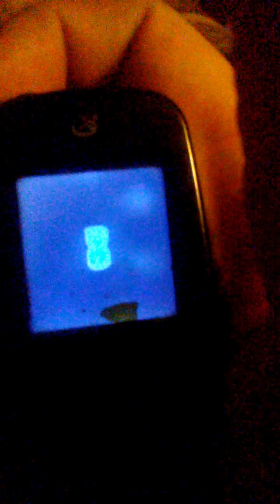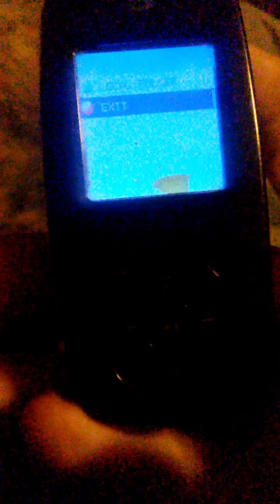GPX MP3 look over and discusstion.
Hello all KittyBelle23 aka Tsunsu here.

This was my first chilhood music player I owned and still do to this day.

This was an intresting vid as i had know clue if it would work i had it for a long time.

I enjoyed makeing this as short as it was.

My qustions for you guys are.

What was youre first music device you had as a kid?

Do you still have it?

Dose it still work?

Leve the answers in the comments.

if you enjoyed this video leave a rateing.

have suggestions feel free to comnent that below as well.

catch you all in my next video.